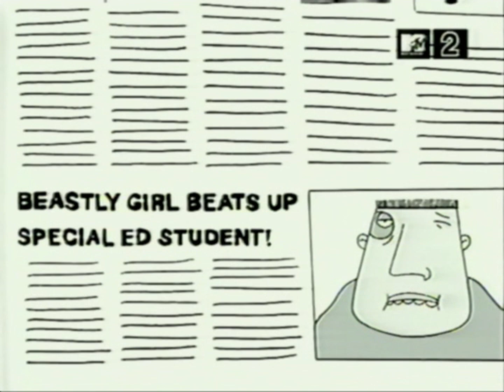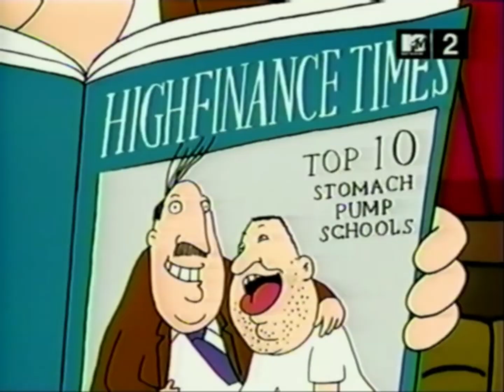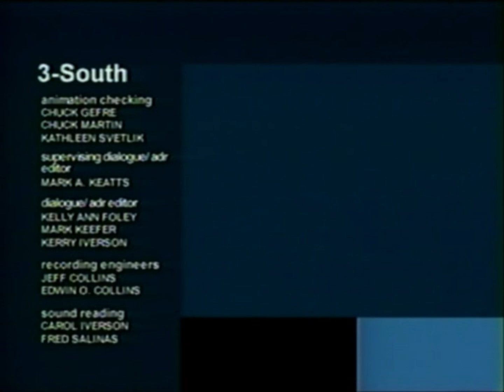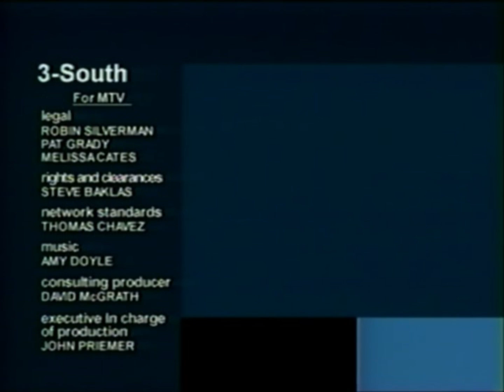3-South: 1x02. Stomach Pump 2000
I've made all of these 3-South restorations for a website I've been working on about the show. I took the episodes from the highest quality sources available and even combined a couple of them to remove screenbugs and such. I equalized the audio of the episodes, and even restored the closing logos in 1080p. I guess this might be one of the greatest 3-South restorations up to date. (Unless someone from the show decides to upload masters).

The original files for episodes 1, 2, 3, 4, 7, 9, 10, 11 were uploaded on MYSPLEEN by theGrue, he has contributed a lot to this community.

The 240p files for episodes 5, 6, 7, 8 were uploaded by an unknown user on Undernet.

And episodes 11, 12, 13 were uploaded by now Reddit user scottiealwood, who, as he claimed on r/cartoons, uploaded VHS tapes sent to him by director Ron Hughart onto random VHS forums and they ended up on the internet.